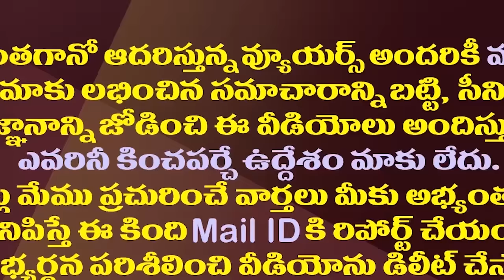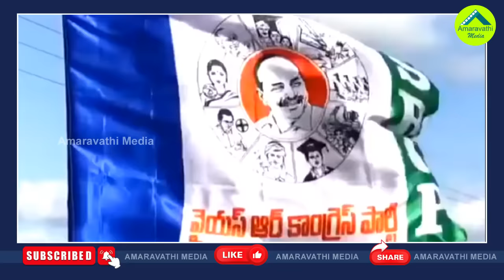హఠాత్తుగా ఢిల్లీకి జగన్..బిగ్ టర్న్ కాబోతోందా?| YS Jagan Delhi Tour| Modi| Chandrababu| Pawan Kalyan